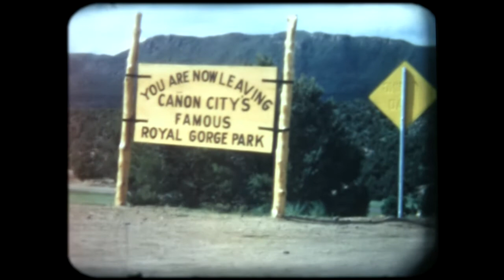Reel 15 Summer 1957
Lots of bad film.
Last of Royal Gorge, end of road trip, unpacking
Donna & Wyvonne, Dollie, Billy, Marshall, at swimming pool/diving, Yard Work,
Sunday dress up, at Readia's house, lots of white and black bad film & blowouts.